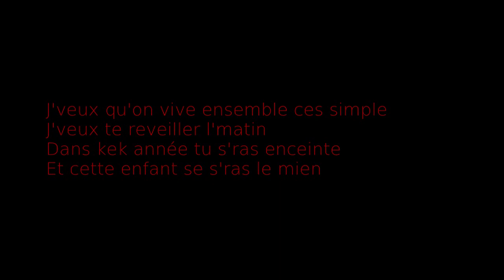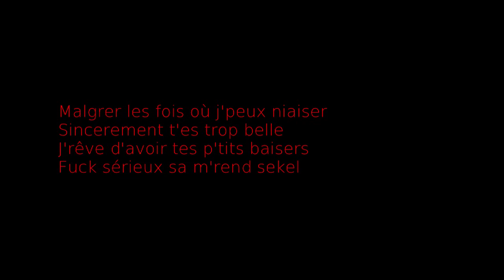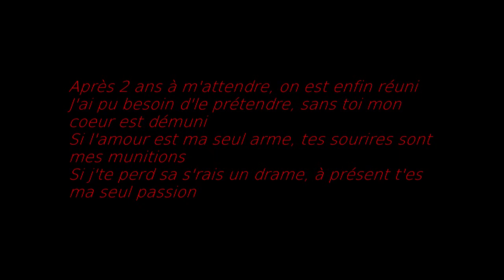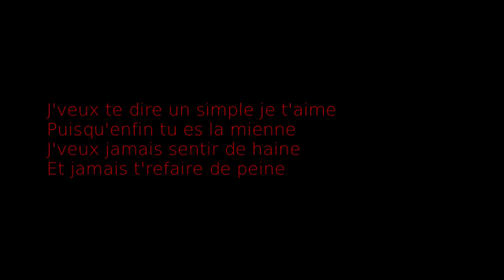Ð-dream - Sentiments Inconnu Lyrics